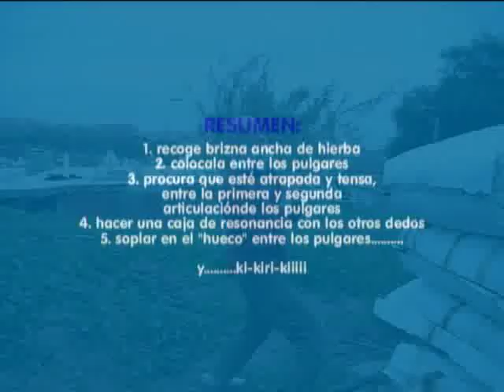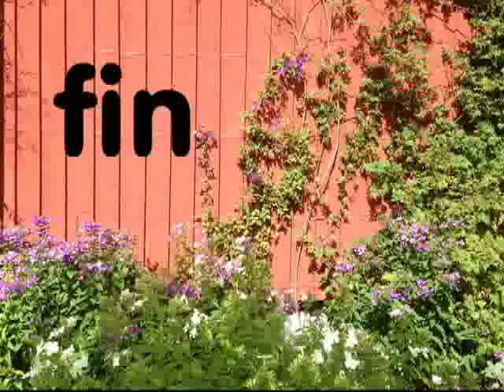Como hacer un imitagallos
Aprende hacer "ki-kiri-kiii" como un gallo de verdad. Se usa una brizna de hierba atrapada entre los pulgares como membrana, y con las palmas se crea una caja de resonancia
para amplificar la vibración del sonido.

Es apto y educativo para los niños igual que adultos.

El vídeo recoge escenas campestres muy relajantes y encima aprende algo para cuando vas de paseo en el bosque con los niños.